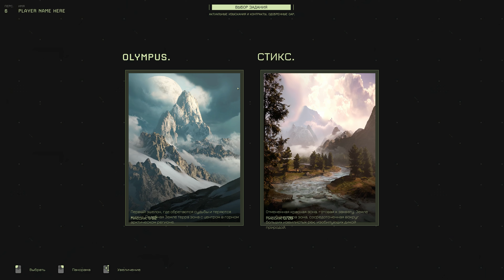Выживание в ICARUS - #1 - Что нового?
Когда-то давно я плотно играл в ICARUS, ходил в соло, коопом... Тестировали бету... Но потом как-то стало не до него, и однообразие (на тот момент) немного доканало.
А так как ничего нового не вышло, я решил рассчехлить эту игрушку и посмотреть что изменилось!

Икар — сессионный PvE-симулятор выживания для 8 человек. Отправляйтесь с орбиты на токсичную планету Икар, исследуйте, собирайте ресурсы и выполняйте задания. Боритесь за выживание, добывайте ценную экзоматерию и возвращайтесь на орбиту для улучшения оборудования.